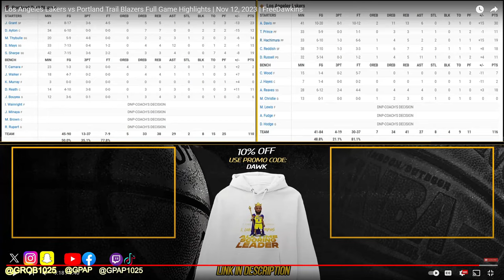Los Angeles Lakers vs Portland Trail Blazers Full Game Highlights REACTION